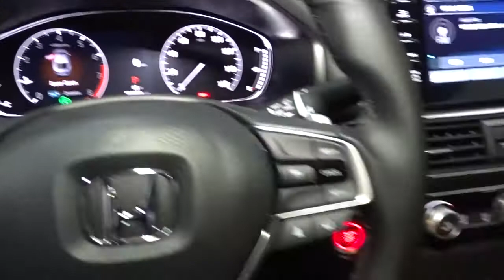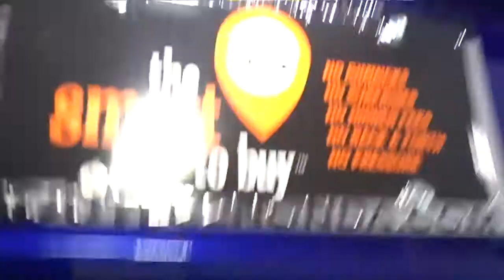2022 Honda Accord Sedan Hillside, Newark, Union, Elizabeth, Springfield, NJ 227053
2022 Honda Accord Sedan available in Hillside, New Jersey at Route 22 Honda. Servicing the Newark, Union, Elizabeth, Springfield, NJ area.
2022 Honda Accord Sedan Sport - Stock#: 227053 - VIN#: 1HGCV1F38NA080043

The Smart Way To Buy! Are you tired of hidden fees and bogus rates ruining your search process? Now there's a way to avoid all of the nonsense. Introducing the smart way to buy from Route 22 Auto's. The advantages of the smart way to buy are endless. There is no pressure throughout your search. You can finally feel at ease when purchasing a car. Since there are no hidden fees, there are no surprises or gimmicks revealed when you finally make a decision. Route 22 Autos salespeople are direct and value your time, so there is no back and forth or confusion. They know it's necessary for you to feel comfortable during the buying process and want to be trusted. The smart way to buy is smart for a reason. The team at Route 22 Auto's does Internet research every day to discover the right price for you. They make sure to look at competitors' pricing and numbers from industry experts so you can feel confident that you're getting the best offer possible. The main factors that contribute to your final cost are market value, product availability, days' supply in the market and the product age, color and equipment. It's easy to feel secure with the smart way to buy. Everyone hates the gas pump. Skip a few gas stations with this super fuel efficient HondaAccord Sedan. This is about the time when you're saying it is too good to be true, and let us be the one's to tell you, it is absolutely true. Based on the superb condition of this vehicle, along with the options and color, this Honda Accord Sedan Sport is sure to sell fast. The 2022 Honda exterior is finished in a breathtaking Still Night Pearl, while being complemented by such a gorgeous Black interior. This color combination is stunning and absolutely beautiful!
Radio w/Seek-Scan, Clock and Voice Activation,Integrated Roof Antenna,Radio: 180-Watt AM/FM Audio System -inc: 8 speakers, 8 display audio w/high-resolution electrostatic touch-screen, knobs and hard keys for primary controls and customizable feature settings, Bluetooth HandsFreeLink, Bluetooth streaming audio, SMS text message function, Radio Data System (RDS), Speed-Sensitive Volume Compensation (SVC), HondaLink, Apple CarPlay integration, Android Auto integration, 2 2.5-amp USB smartphone/audio interface ports in front console, 2 2nd-row 2.5-amp USB charging ports, illuminated steering wheel-mounted controls and gloss black fin-type roof-mounted antenna,2 LCD Monitors In The Front,Clearcoat Paint,Body-Colored Front Bumper,Body-Colored Door Handles,Tires: 235/40R19 96V AS,Trunk Rear Cargo Access,Lip Spoiler,LED Brakelights,Dark Chrome Grille,Auto On/Off Projector Beam Led Low/High Beam Daytime Running Auto High-Beam Headlamps w/Delay-Off,Body-Colored Rear Bumper,Wheels: 19 Machine-Finished Alloy w/Black Inserts,Chrome Side Windows Trim and Black Front Windshield Trim,Front Fog Lamps,Black Power Side Mirrors w/Manual Folding,Galvanized Steel/Aluminum Panels,Fixed Rear Window w/Defroster,Light Tinted Glass,Steel Spare Wheel,Compact Spare Tire Mounted Inside Under Cargo,Headlights-Automatic Highbeams,Speed Sensitive Variable Intermittent Wipers,Cargo Area Concealed Storage,Locking Glove Box,Power Fuel Flap Locking Type,Driver And Passenger Visor Vanity Mirrors w/Driver And Passenger Illumination,Proximity Key For Push Button Start Only,Leatherette Door Trim Insert,1 Seatback Storage Pocket,Distance Pacing w/Traffic Stop-Go,Power 1st Row Windows w/Driver And Passenger 1-Touch Up/Down,Cargo Space Lights,Manual Tilt/Telescoping Steering Column,Remote Releases -Inc: Power Cargo Access,Systems Monitor,Front Map Lights,Power Door Locks w/Autolock Feature,8-Way Driver Seat,Trip Computer,Dual Zone Front Automatic Air Conditioning,Full Carpet Floor Covering -inc: Carpet Front And Rear Floor Mats,2 12V DC Power Outlets,Remote Keyless Entry w/Integrated Key Transmitter, Illuminated Entry, Illuminated Ignition Switch and Panic Button,Driver Foot Rest,Interior Trim -inc: Metal-Look Instrument Panel Insert, Metal-Look Door Panel Insert and Metal-Look Interior Accents,Delayed Accessory Power,Valet Function,Front Bucket Seats -inc: driver's seat 12-way power adjustment and driver's seat 4-way power lumbar support,Perimeter Alarm,Air Filtration,Manual Adjustable Front Head Restraints and Manual Adjustable Rear Head Restraints,Instrument Panel Covered Bin, Driver / Passenger And Rear Door Bins,Full Cloth Headliner,Gauges -inc: Speedometer, Odometer, Engine Coolant Temp, Tachometer, Trip Odometer and Trip Computer,Leather Steering Wheel,Front Cupholder,Fabric w/Synthetic Leather Seat Trim,Seats w/Le